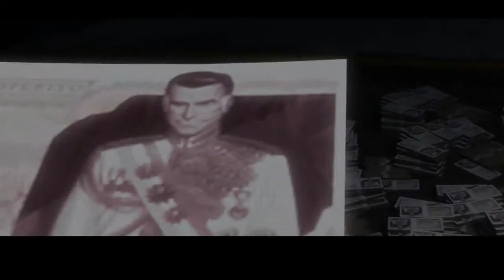Just Cause - Chapter 15 & 16 - Streets Of Fire & Dismissed Without Honors (Cutscenes)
Just Cause begins with Rico Rodriguez, an operative for an organization known as the Agency, being dropped into a Caribbean tropical island called San Esperito, after being called there by his commanding officer, Tom Sheldon, to help overthrow San Esperito's dictator; Salvador Mendoza, whom the Agency believes to be in possession of weapons of mass destruction. After his arrival, Rico rendezvouses with Sheldon, as well as their partner and fellow agent Maria Kane, and they ally themselves with a Guerrilla group staging a rebellion against the regime and the Rioja drug cartel, another enemy of the government. Rico assists them in their civil war against Mendoza's corrupt officials; Black Hand mercenaries and the Montano cartel. Rico can also assist in the liberation of various territories to further destabilize the government's rule over the island.
Eventually, Sheldon discovers that Mendoza does, indeed, have control of WMDs, and with San Esperito so politically unstable, the president is forced to retreat to his private presidential island just off the mainland. Sheldon and Kane fly Rico to the island to kill Mendoza, but he attempts to escape via jet. However, Rico boards the jet and kills Mendoza and his remaining bodyguards, stopping his reign on the islands.